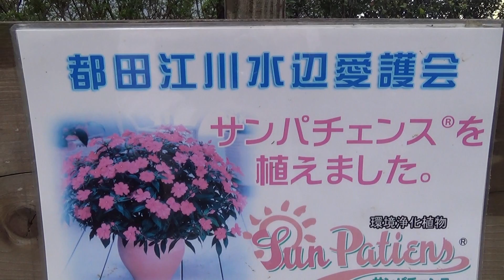The cherry blossom viewing walk that a gentle rains is likely near IKEA Kouhoku